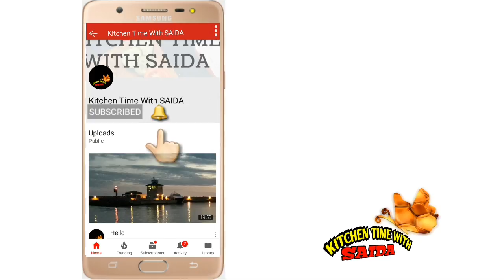পারফেক্ট শামি কাবাব রেসিপি | shami kabab | টিকিয়া কাবাব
শামী কাবাব (shami kabab)  অনেক মজাদার একটা কাবাব। পলাউ বা বিরিয়ানির সাথে খেতে বেশী পছন্দ করে সবাই। তাছাড়া বিকেলে নাস্তার জন্য, বাচ্চাদের টিফিনের জন্য অথবা রমজানের ইফতারিতে ও অনেক মজার একটা খাবার এই শামি কাবাব। এবারের ঈদে এই টিকিয়া কাবাব আপনারা আপনাদের পছন্দের তালিকায় রাখতে পারেন।

NOTE:  I am still new and trying to improve myself and my videos.  And also trying to give you fresh content regularly.

Your cooking host
Saida